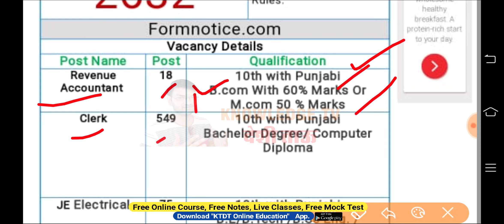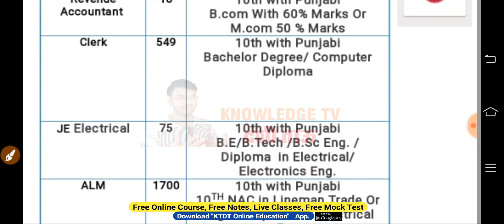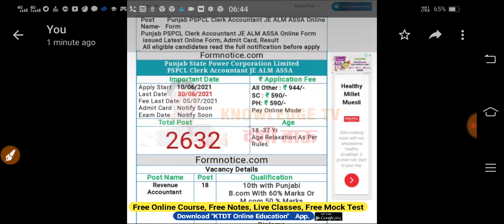2632 Post Online Form - Clerk समेत अनेक प्रकार के पद- Punjab Clerk, ALM JE Job form Start- KTDT